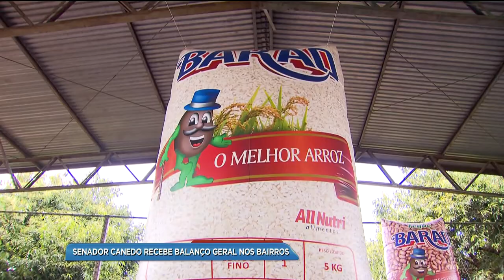BG - Senador Canedo recebe Balanço Geral nos Bairros - 30-05-2018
O Balanço Geral nos Bairros deste sábado será em Senador Canedo. Nós vamos comemorar o aniversário da cidade com muitos prêmios.